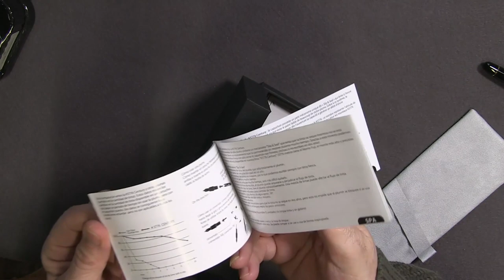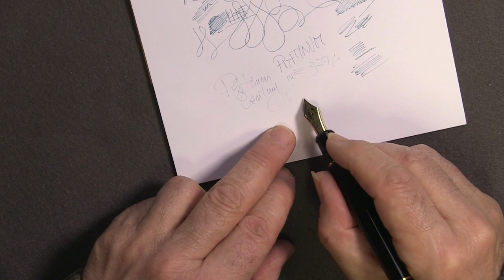Platinum 3776 Century UEF pennino Ultra Extra Fine nib - test & review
Platinum 3776 Century pennino UEF Ultra Extra Fine nib - test & review

La stilografica è in vendita presso il negozio
CLAIRE ARTICOLI DA REGALO - Gallerie Europa, 5 Padova